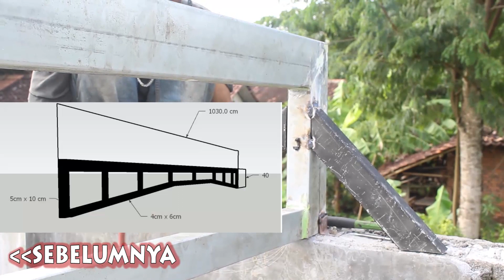Memasang Ranka Canopy Bentangan 10,3 meter part 2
Konsul model Doble Inverteo.
Bentangan 10.3m

Kenapa konsul model Doble inverteo.? Karena bentangan yang lebih dr 10m tanpa tiang tengah, selain itu model kuda2 ini tidak menghilangkan kesan mininalis pada kanopynya, beda dengan model kuda2 lain Sperti cremona, gording dll.

pemesanan canopy Trend Minimalis Art 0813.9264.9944
Fb. trend Minimalis art

menerima pemesanan wilayah yogyakarta , klaten , magelang
.area jogja Bisa ajukan  kredit hingga 10jt